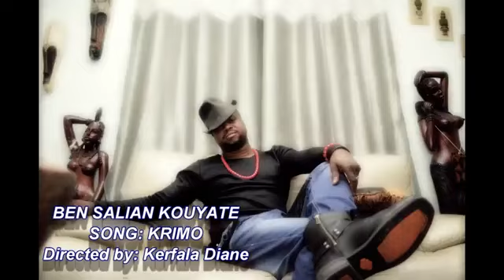BEN SALIAN KOUYATE - Krimo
"N'oubliez pas de cliquez sur ""J aime"" si vous avez aimé.

Welcome to AfricaShows Music, the music channel dedicated toC African Music.

Bienvenue sur la chaîne référence de musique d'Afrique de l'Ouest et d'Afrique Centrale !
Pour vibrer et danser sur la musique Afro Zouk, M'Balax, Salsa, Rumba, Reggae, Mandingue, Zouglou, Afro Saoul, Wassoulou & Assiko :